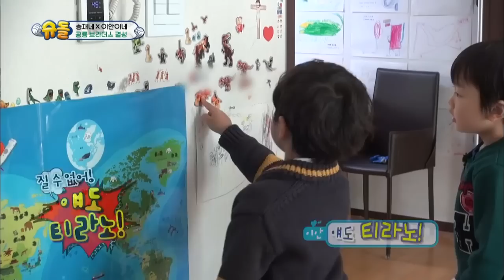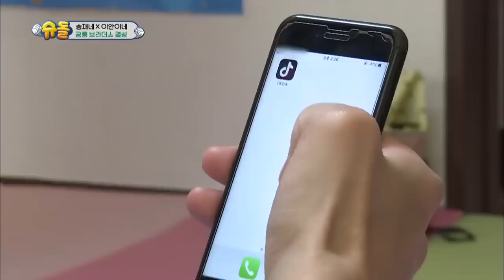Perdebatan Dua Bayi Pintar |Nostalgia Superman|SUB INDO/ENG|190217 Siaran KBS WORLD TV